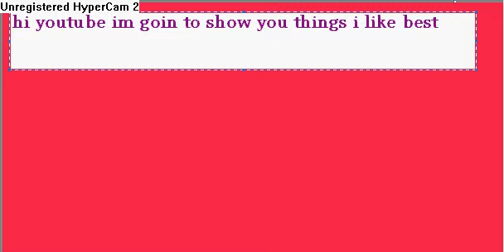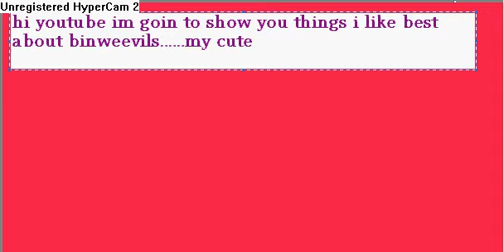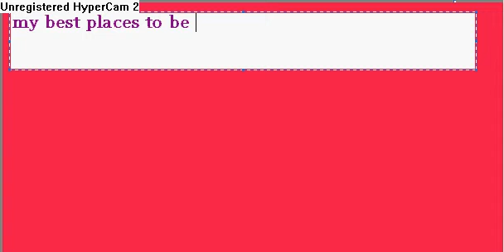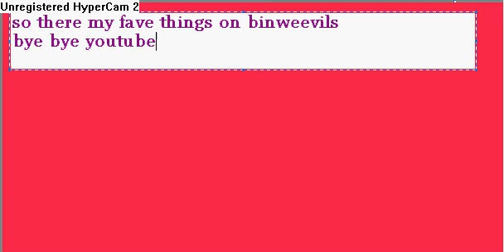binweevils !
zinkeys fave things